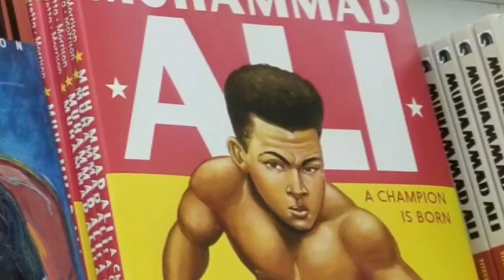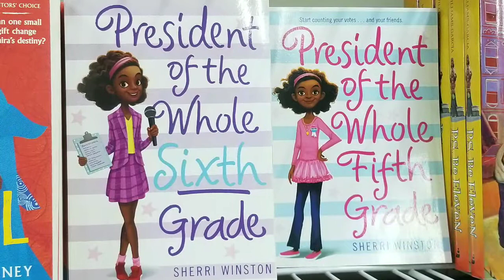Source of Knowledge Bookstore.mp4